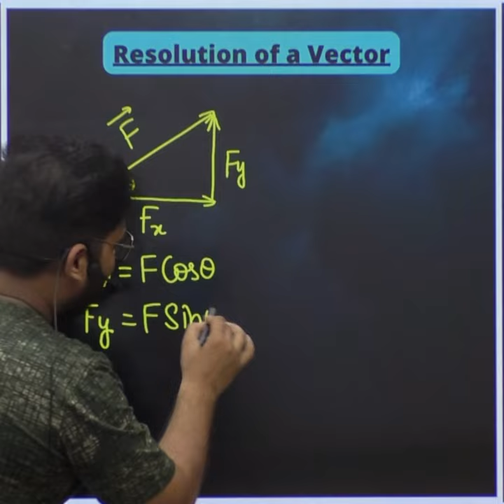COMPONENTS OF VECTOR 🔥 RESOLUTIONS OF VECTOR 🔥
components of vector,
components of vectors,
components of vectors class 11 physics,
components of vectors physics,
components of vectors and unit vectors,
components of vector class 11,
components of vector class 11th,
components of vector in physics,
resolutions of vector,
resolution of vectors class 11 physics,
resolution of vectors,
resolution of vectors class 9 physics,
resolution of vectors physics,
resolution of vector,
resolution of a vector,
resolution of a vector class 11,
resolution of vector in a plane,
resolution of vector in a plane class 11,
resolution of vector class 11,
resolution of vector class 11th physics,
resolution of vectors class 11 physics in english,
resolution of vectors english
components of vector perpendicular to another vector,
components of vector class 12,
how to find components of a vector,
components of a vector class 11,
how to do components of a vector,
components of a vector and unit vectors,
class 11 physics components of a vector,
horizontal and vertical components of a vector,
components of a vector physics,
components of a vector in 3d,
composition of vector class 11,
find the components of each vector,
components of a given vector,
components of a vector in hindi,
components in vector,
components represented in terms of vector